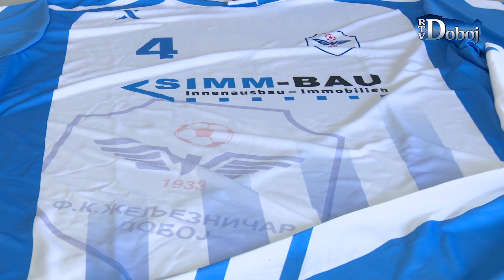Aktuelno u Doboju 10. 2. 2020.